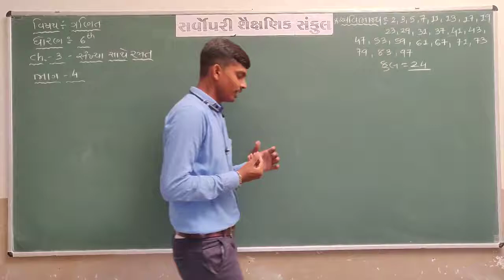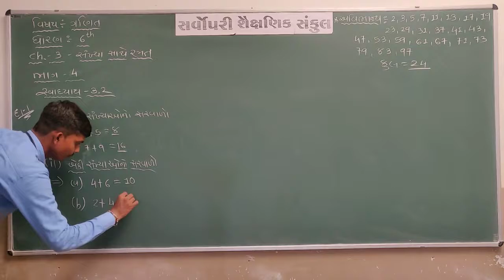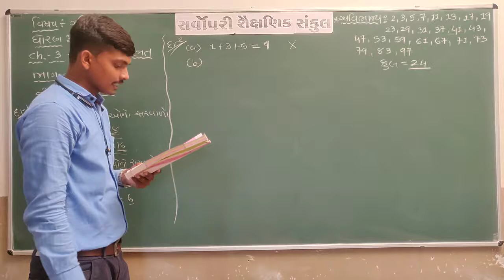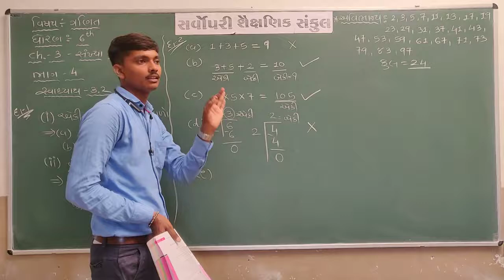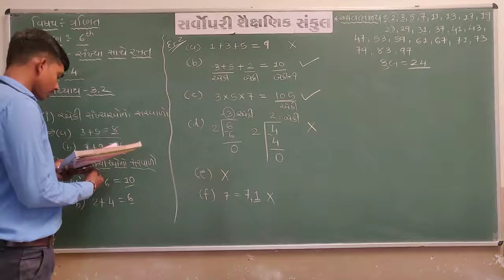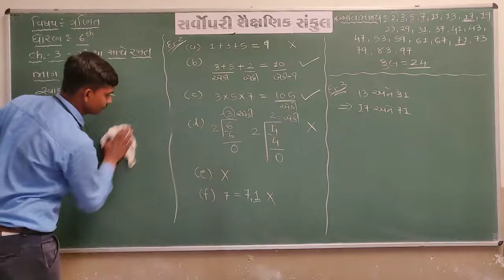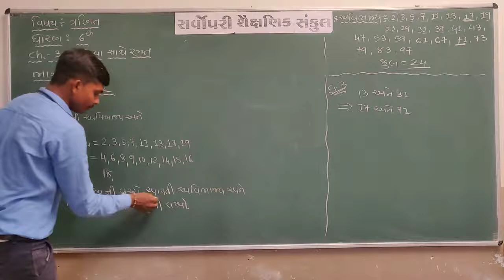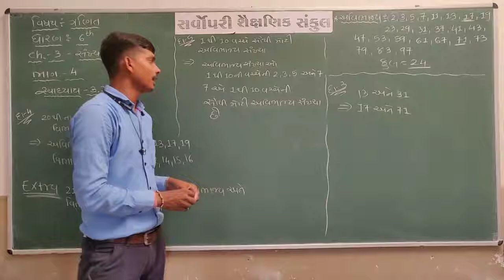Std 6 | Maths | Chapter 3 | Part 4